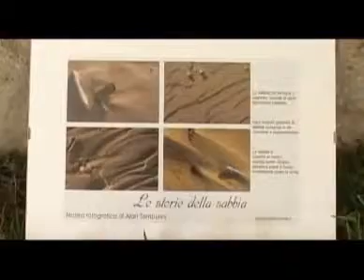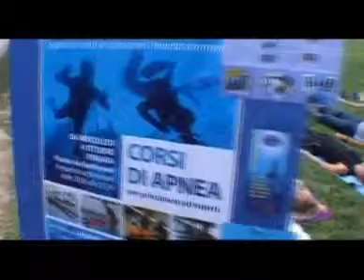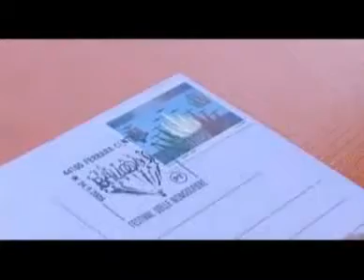Video ufficiale del Ferrara Balloons Festival 2006